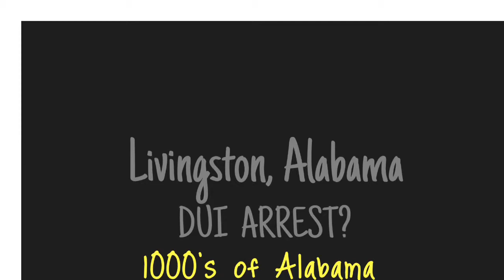DUI Attorney Livingston, Alabama - DUI Lawyer Help Livingston, AL Drunk Driving Arrest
DUI Lawyer Livingston, Alabama Joseph Kreps can help you defend your charges of DUI / Drunk Driving / DWI in Livingston, Alabama.   DUI Charge in Livingston, Alabama?

Livingston, Alabama DUI Lawyer Attorney Kreps is a Member of the National College for DUI Defense and is also Certified per NHTSA Guidelines to Administer the same Standardized Field Sobriety Tests that you were asked to perform on the side of the road.  Kreps is also certified per NHTSA Guidelines as a Field Sobriety Test Instructor.

DUI Lawyer Help Livingston, AL - DUI Attorney Livingston, Alabama